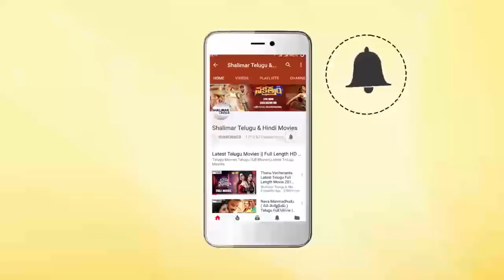Comedy Stars Episode 437 | Non Stop Jabardasth Comedy Scenes Back To Back | Telugu Best Comedy Scene